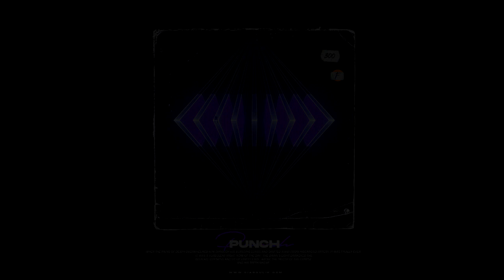[ EPIC ] fast cypher Instrumental 2021 " punch " | DIABOULIK x RETNIK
○ FREE FOR NON PROFIT ONLY. YOU MUST GIVE ME CREDIT (prod. DIABOULIK) IN YOUR TITLE/DESCRIPTION. This means YouTube or Soundcloud use with NO monetization. The free version of this beat is NOT available for streaming services such as Spotify or Apple Music Etc.. .